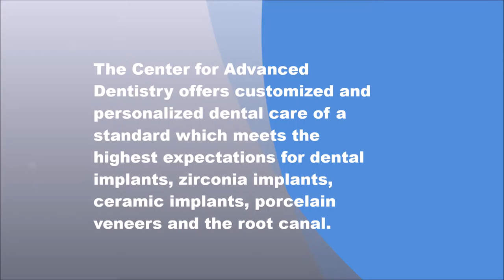Biological Dentist in Queens , NY - Center for Advanced Dentistry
The Center for Advanced Dentistry offers customized and personalized dental care of a standard which meets the highest expectations for dental implants, zirconia implants, ceramic implants, porcelain veneers and the root canal.

We are a Cosmetic Dentist, Emergency Dentist, Biological Dentist and Holistic Dentist with a holistic approach to help you with your dental emergency.

With state-of-the-art technology, meticulousness, knowledge and understanding of holistic methods, our oral health professionals provide patients with the finest mouth care that transforms a middling set of teeth into a magnificent smile.